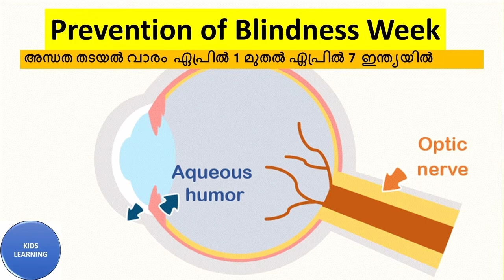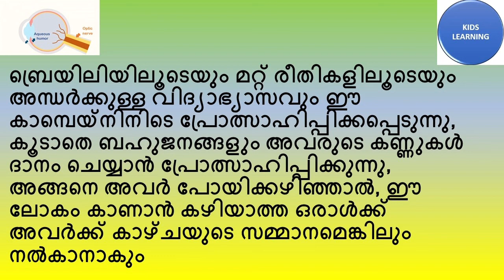Prevention of Blindness Week 2022 | Andhatha thadayal aazhcha |etubekidslearning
prevention of blindness week
prevention of blindness week 2022
andhatha thadayal aazhcha
prevention of blindness week malayalam